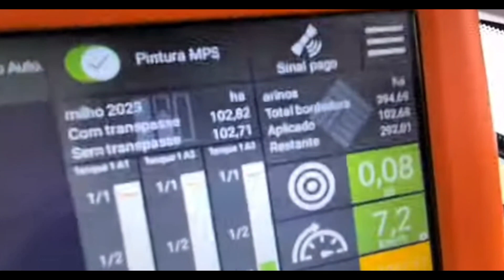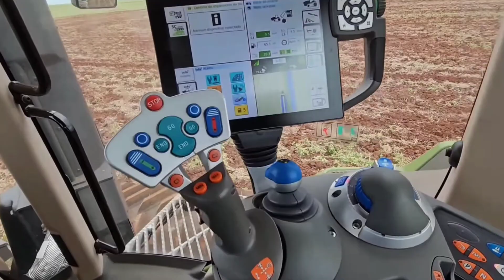feras do campo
#1.000 inscritos
#2.000 inscritos

TENHO OUTRO CANAL DIA A DIA NO AGRO REALIDADE:

 ‎IGOR KONKEL OU IGOR_KONKEL

Editor de Video: CapCut

Editor de vídeos: KineMaster

Editor de Foto: snapseed

Editor de fotos: maioria da xiaomi

Câmera: Redmi not 8

Edições feitas: Xiaomi Redmi Not 8

Deus é FielA 🙏🏼❤️! #1.000 inscritos